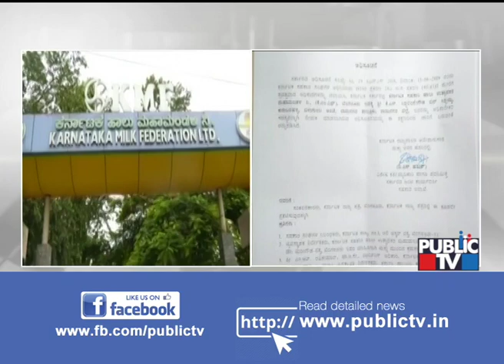HD Revanna Says He Has The Support Of 8 KMF Directors & Govt. Will Not Involve In KMF Elections